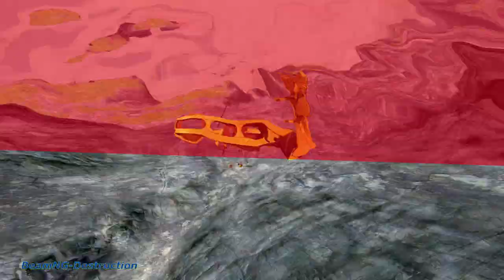BeamNG drive - Jumping In Volcano Car Jumps, Bridge Jumping, School Bus Crashes | BeamNG-Destruction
Hey there back to oldschool BeamNG-Destruction crashes! Those crashes were popular 2 years ago! If we can reach 1000 likes we should make more crashes like this again! BBeamNG drive - Jumping In Volcano Car Jumps, Bridge Jumping, School Bus Crashes | BeamNG-Destruction Enjoy the video and do not forget to give us a like or subscribe to the beamng-destruction channel!

Sunday it's time for the next video!

Time we did spend to make the video:
* We have spend 2 Hours to edit map .